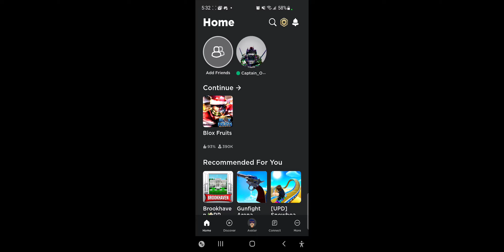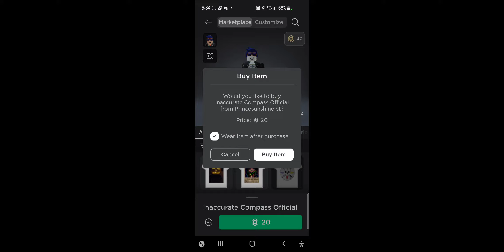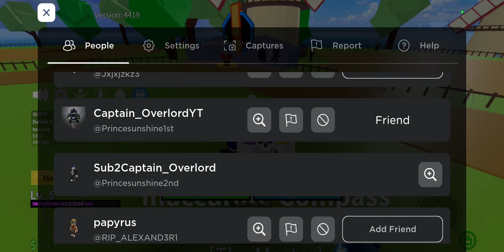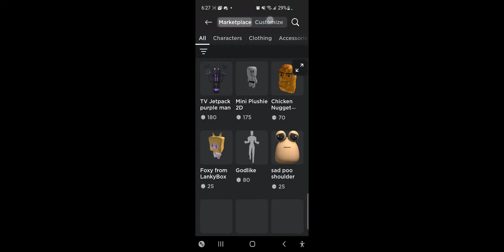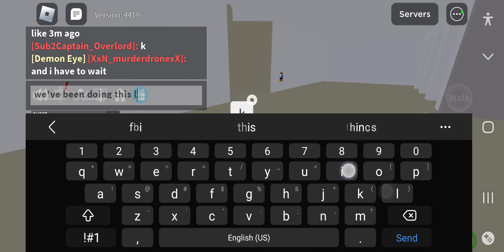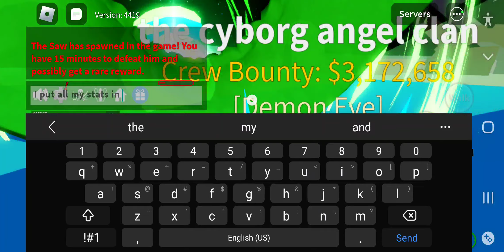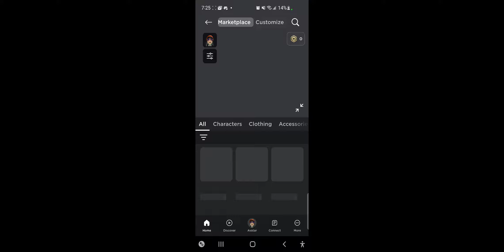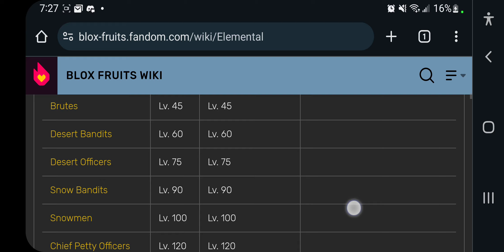Beginners Guide to BLOXFRUITS!!! SECRET pro tips????